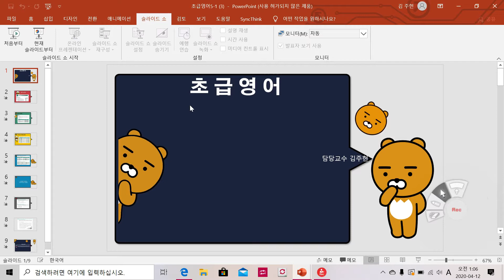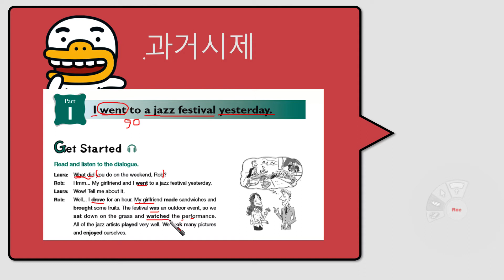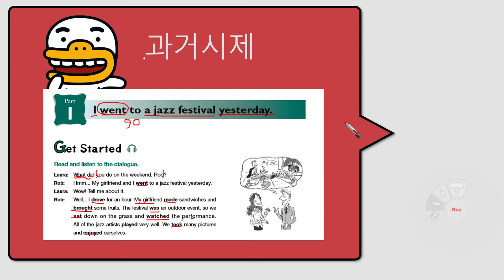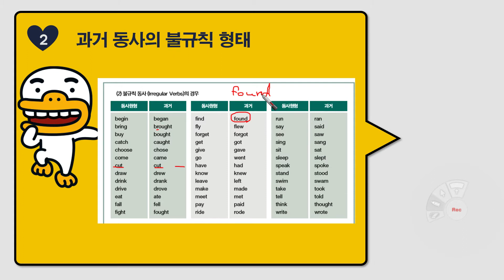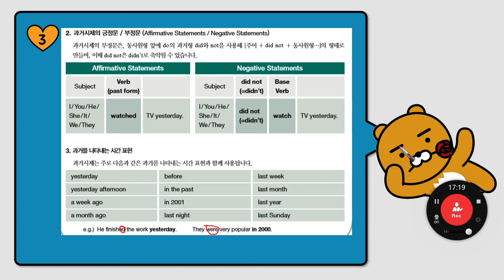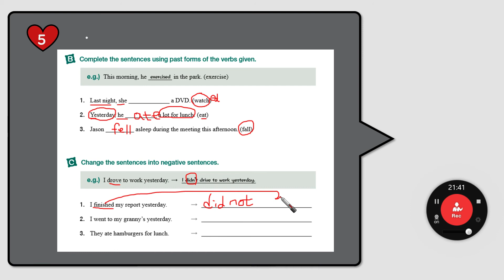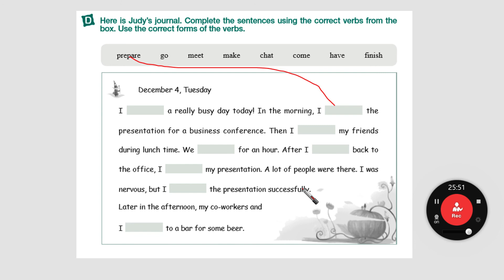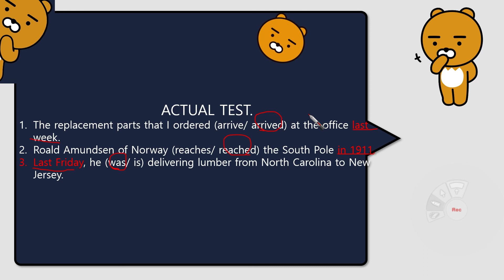초급영어 5주차 1주차